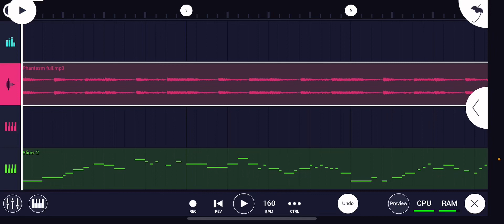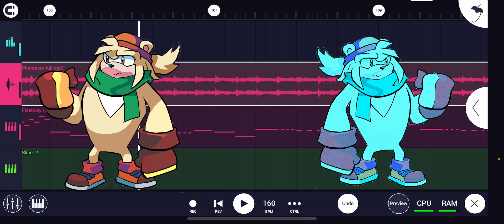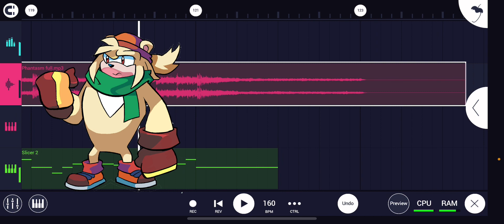Cryotasm (Phantasm cover) (midi by @GrayscaleReal )